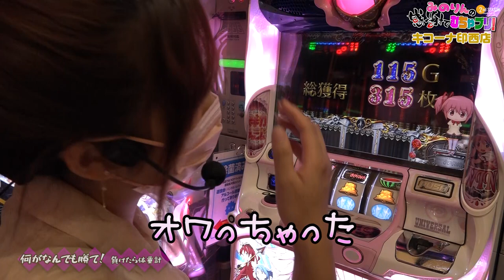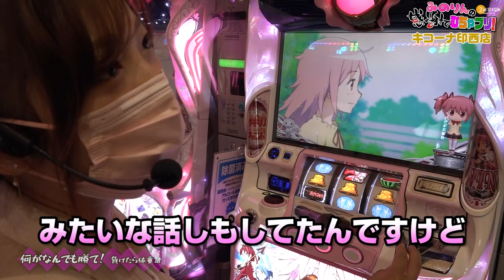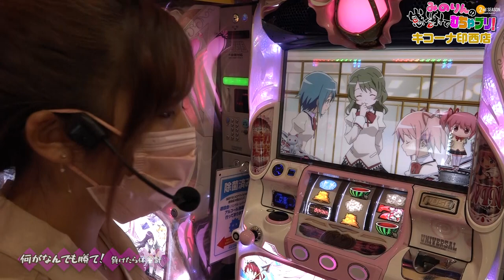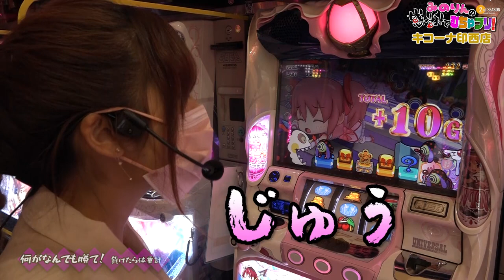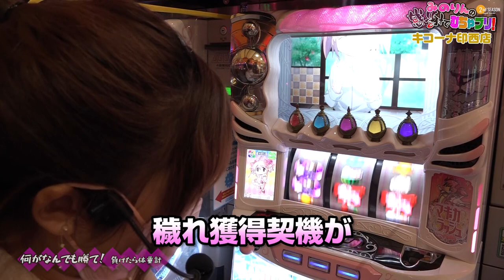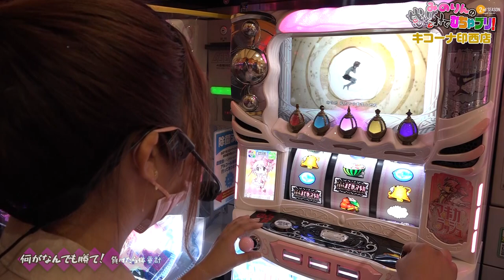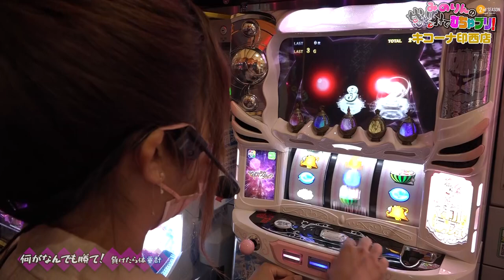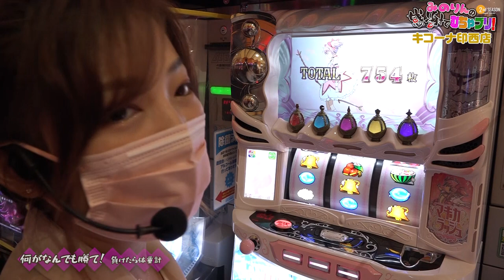【河原みのり】奇跡はあるのかな！？ みのりんの感謝でむちゃブリ2ndシーズン第24回後編【パチンコ・パチスロ】【SLOT魔法少女まどか☆マギカ2】【キコーナ印西店】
今回は2ndSeason最終回の後編です！
むちゃブリ最終結果は如何に！？

(c)Magica Quartet／Aniplex・Madoka Partners・MBS, (C)UNIVERSAL ENTERTAINMENT

SLOT劇場版 魔法少女まどか☆マギカ[前編]始まりの物語/[後編]永遠の物語
(C)Magica Quartet／Aniplex・Madoka Movie Project [Music]Licensed by Aniplex Inc.Licensed by SACRA MUSIC, (C)UNIVERSAL ENTERTAINMENT